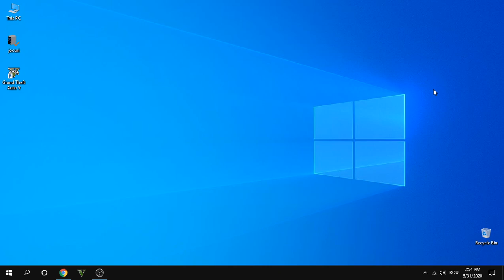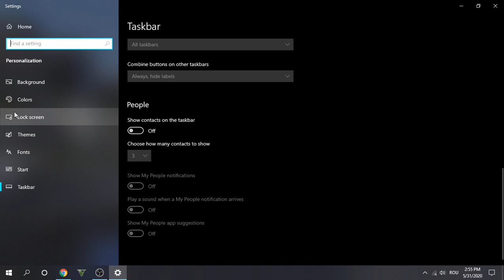How to create transparent background in windows 10